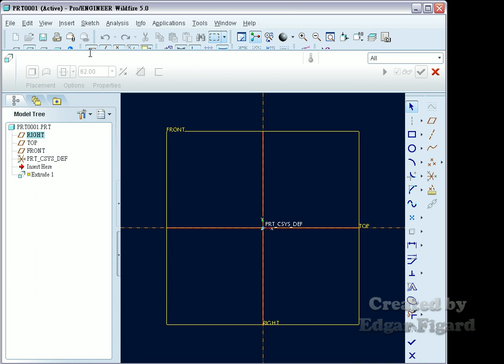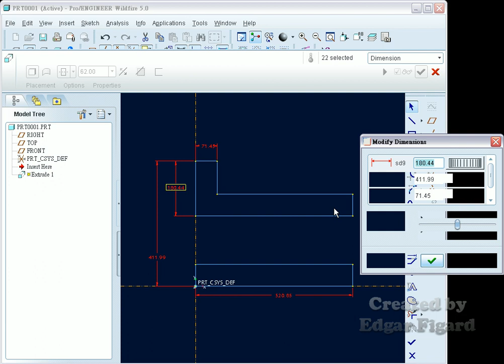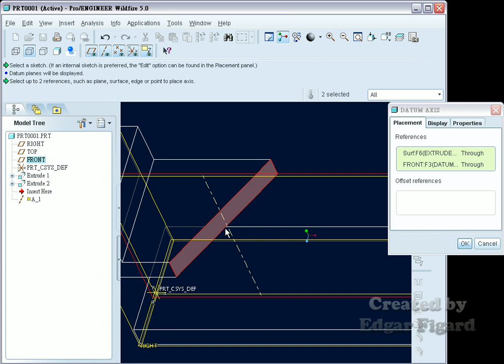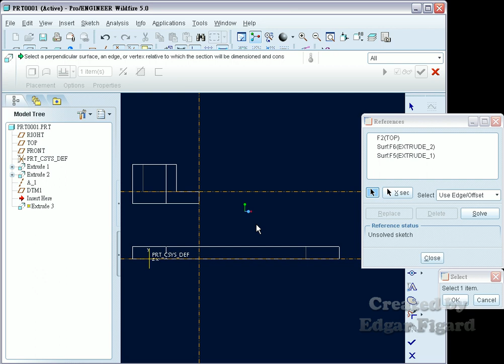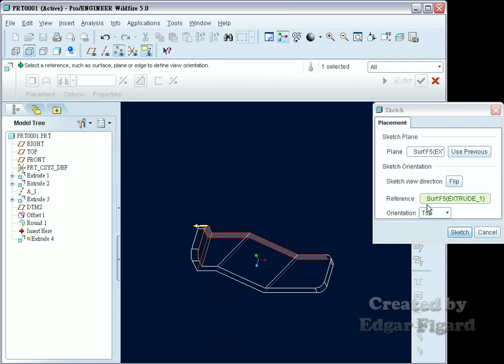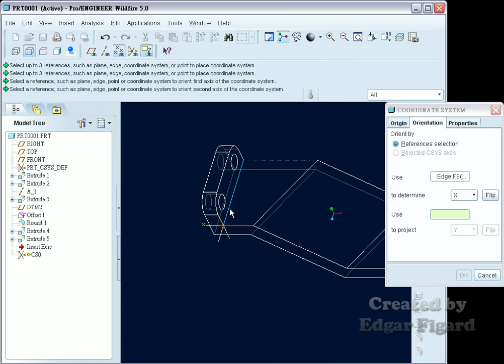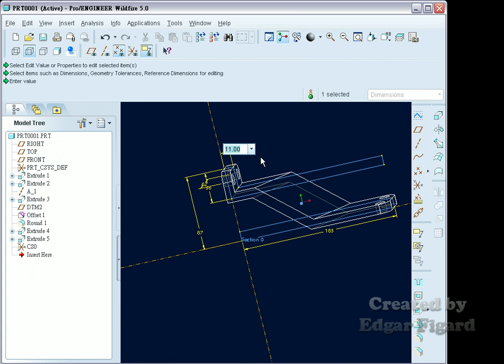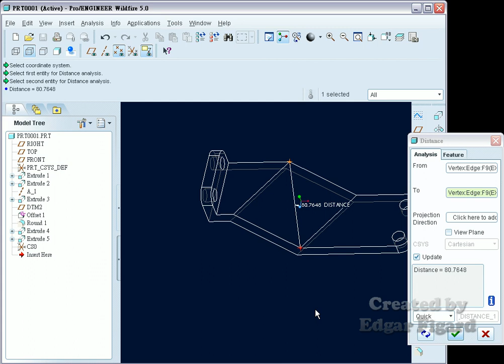TQC+ ProE 基礎零件設計動態解題 408題